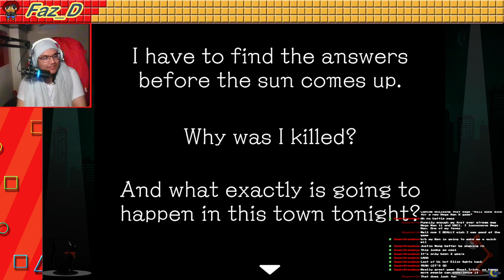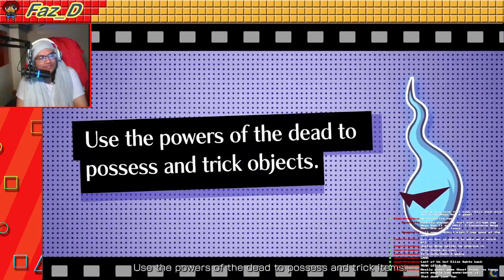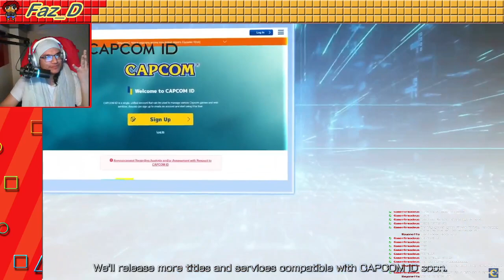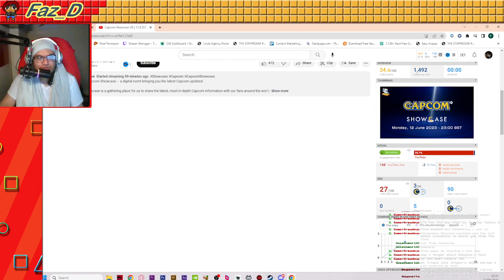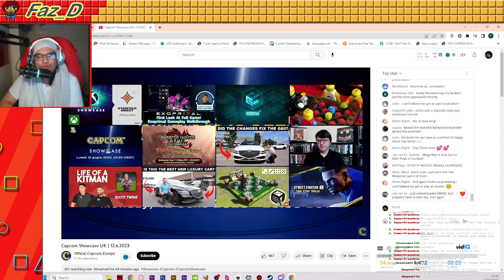Faz Reacts - Capcom Showcase June 2023